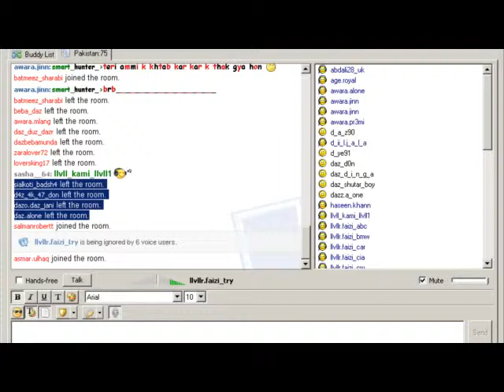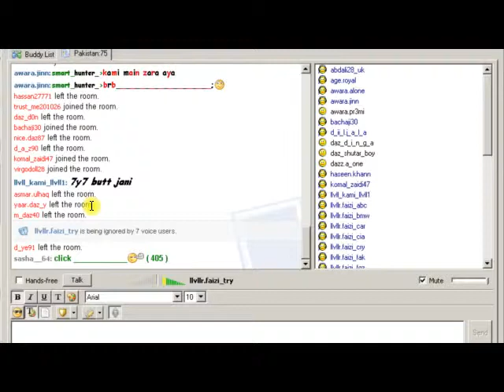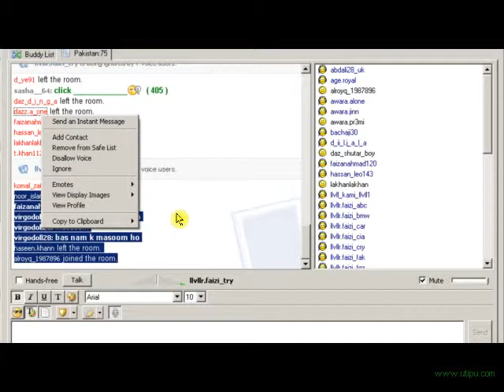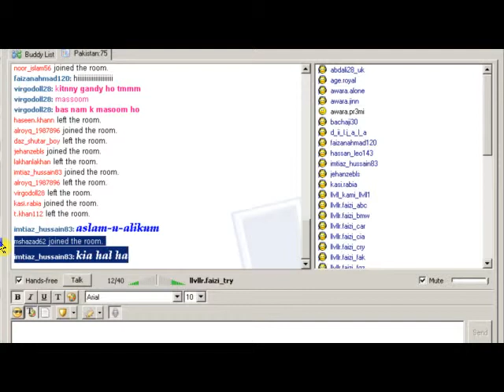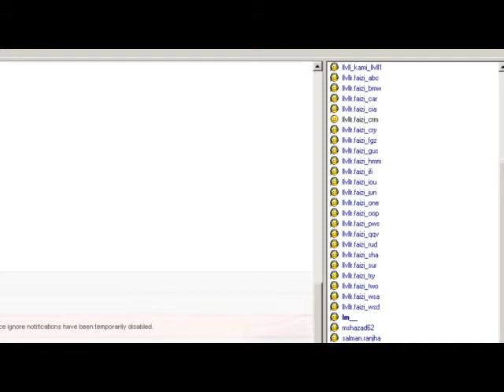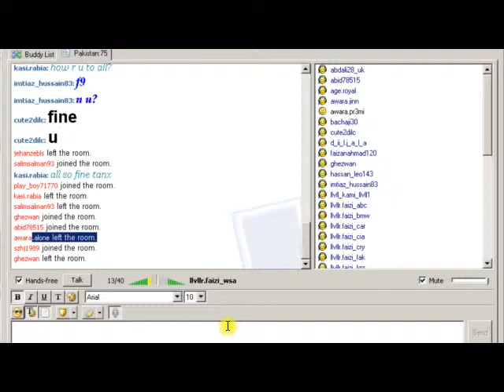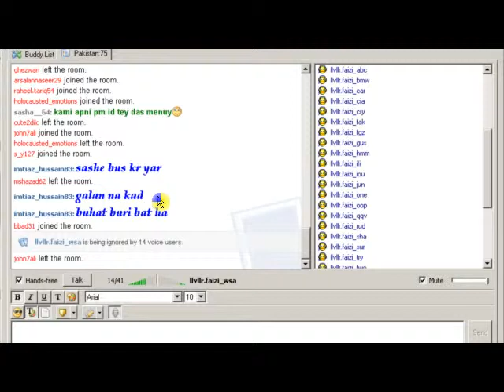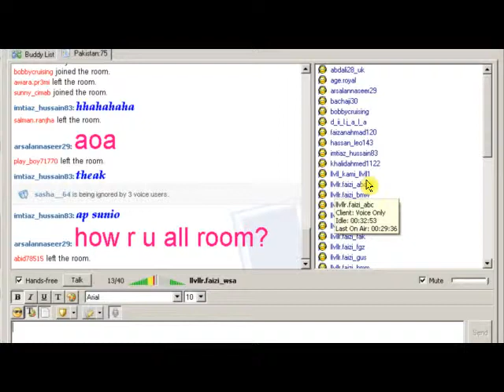pk 75 k tatton ki live class part2